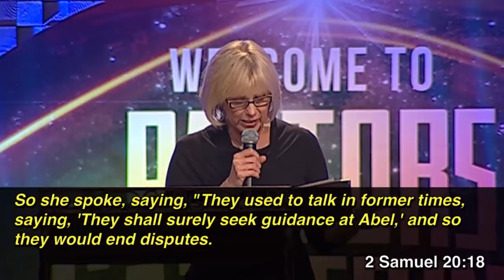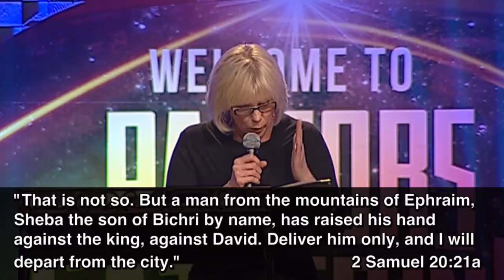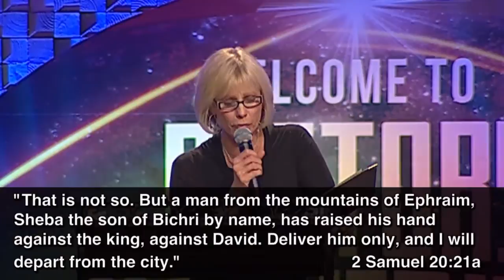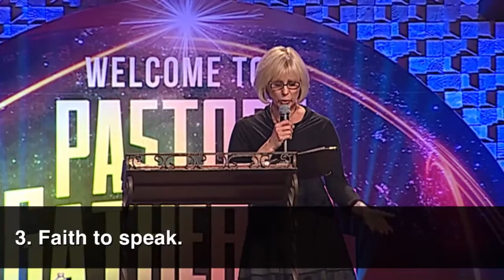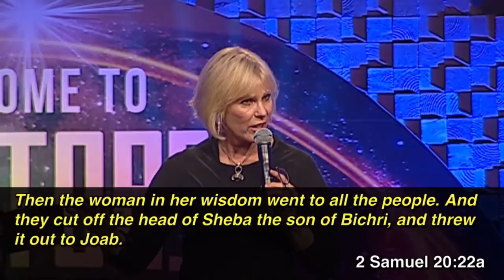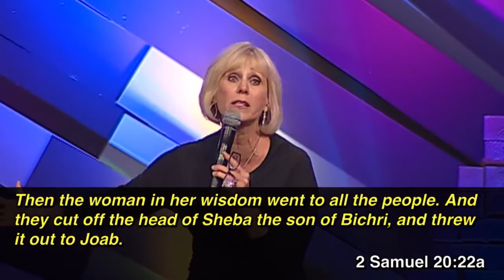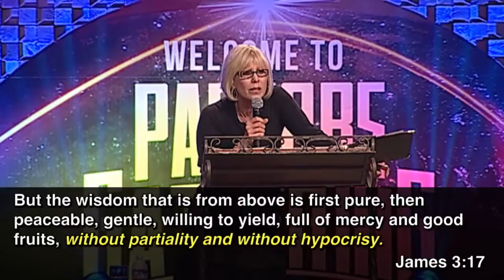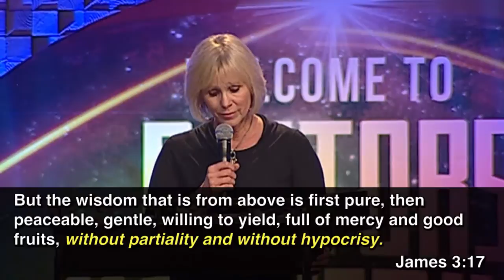How To Overcome In A Crisis